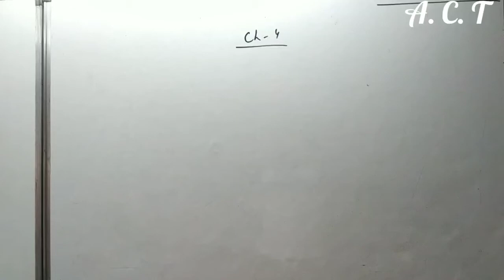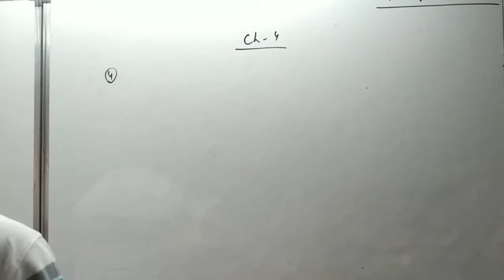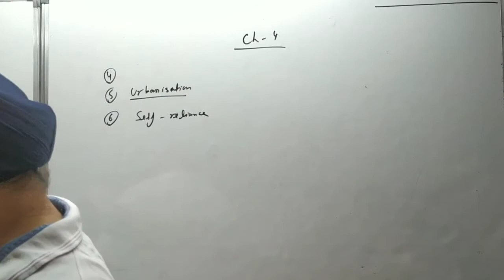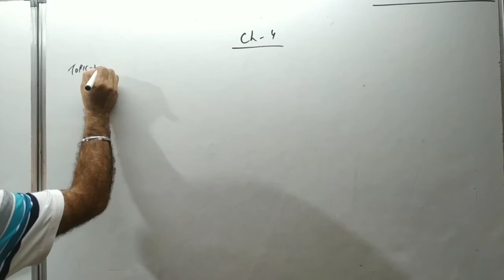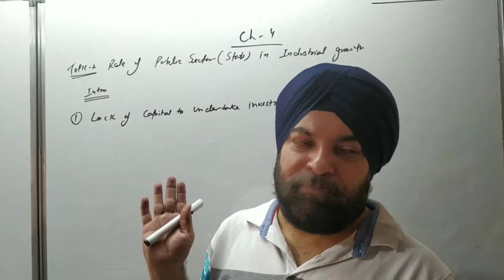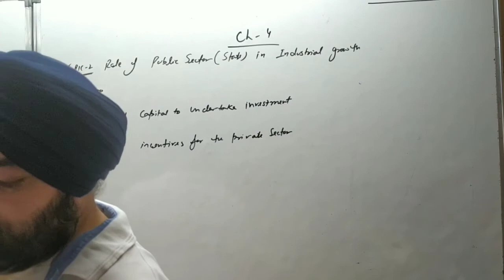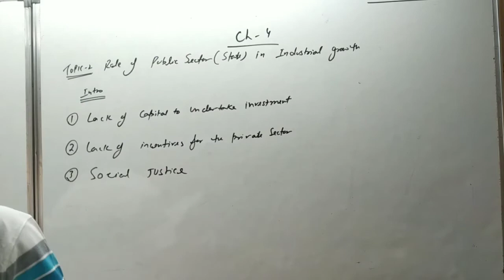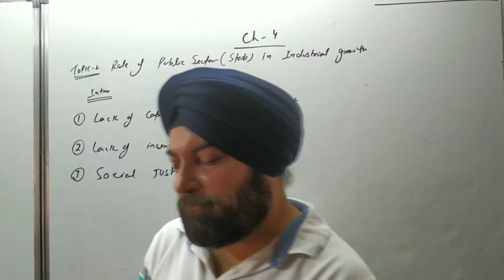class 12th ch:-4 ( industrial growth) part -2